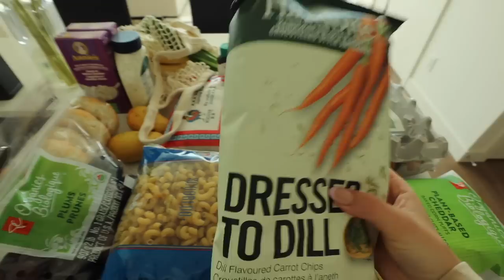POV: you're unmotivated **let's get motivated together** productive day in the life🫶🏼🌱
🤍CHAPTERS:
00:00 intro + morning routine
1:10 cleaning the kitchen
3:18 healthy grocery shop
5:29 let's get some coffee
6:30 errands
7:13 grocery haul
9:20 cleaning out the fridge + refills
10:24 more errands